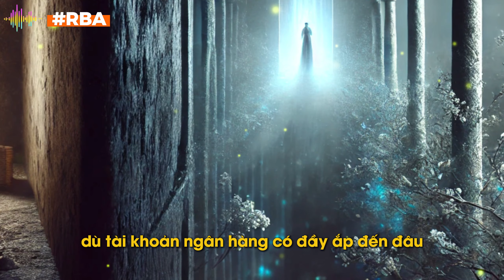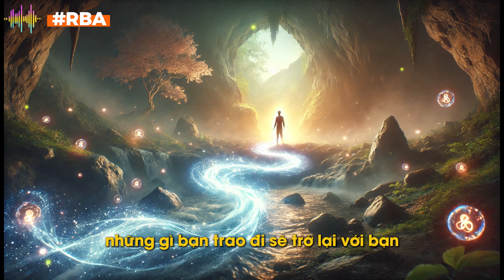Bí Mật Thịnh Vượng Của Những Người Tâm Linh Cao: Bạn Có Thể Làm Được!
Trong video này, chúng ta sẽ khám phá bí mật thịnh vượng ẩn giấu của những người sở hữu tâm linh cao. Họ là những người đã thức tỉnh và kết nối sâu sắc với vũ trụ, sống một cuộc sống đầy đủ cả về vật chất lẫn tinh thần.

Trái với quan niệm thông thường, sự giàu có đích thực không chỉ đến từ việc tích lũy tài sản, mà là kết quả của hành trình nội tâm sâu sắc và kết nối mạnh mẽ với bản nguồn của sự sống. Những người có tâm linh cao hiểu rằng sự sung túc đích thực bắt nguồn từ khả năng cho đi một cách vô điều kiện và từ lòng tin vào quy luật nhân quả của vũ trụ.

Hãy cùng khám phá cách những người này sống với sự giàu có vượt xa những giá trị vật chất thông thường và tìm ra chìa khóa để mở ra cánh cửa thịnh vượng đích thực trong cuộc sống của bạn!